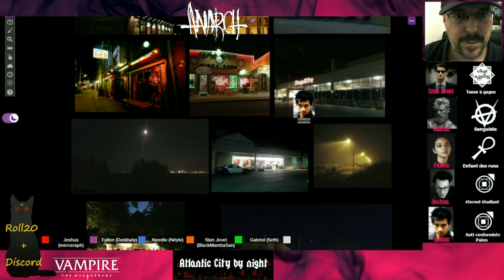Affaire de familles - Épisode 14.1 (le Jardin du Renouveau)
Voici l'aventure "Affaire de familles", un scenario qui provient du supplément "Trails of ash and bone" pour Vampire V5, titré "The family" et qui se déroule à Atlantic City.
Cette intrigue a été adapté pour correspondre à la situation engendrée par les différents choix des joueurs tout au long des histoires précédentes.

Le Sanctuaire et les Apostates sont 2 communautés Anarchs devant se partager la région d'Atlantic City et de ses alentours, sans attirer l'attention de la Camarilla de Philadelphie, la Camarilla de NYC, la Seconde Inquisition ... et en évitant une confrontation concurrentielle.

Comme toujours, bravo aux Joueurs, sans qui tout cela ne serait pas possible !
Bonne vidéo et à bientôt pour plus de JdR !